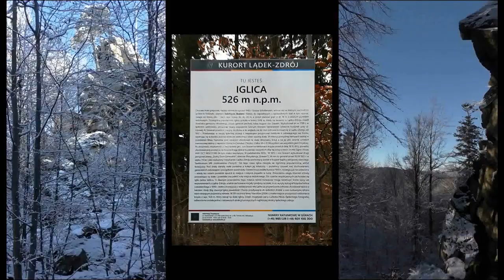Lądek Zdrój - stomatologiczny przegląd atrakcji okolic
Trasa kuracyjna nr 10 - na Skalny Ząb być może wkrótce będzie sponsorowana przez Stowarzyszenie Dentystów i Stomatologów z Ząbkowic z powodu ilości ubytków i możliwości leczenia zachowawczego. Zimowa wersja eskapady to wyprawa na Biały Kieł. Królowa Śniegu zaprasza.